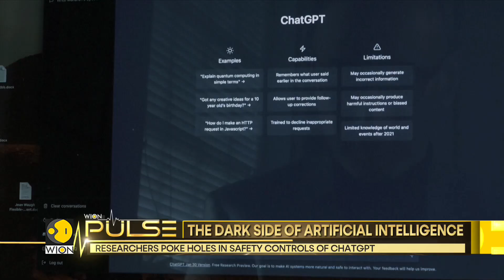Is Artificial Intelligence a threat? | Latest English News | WION Pulse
With each development in the field of AI fears regarding the dangers of the potential of artificial intelligence seem to be on the rise. Many government agencies and Tech Giants are in the process of regulating and safeguarding AI and now the US senators were alarmed about artificial intelligence potential used to create a biological weapon.